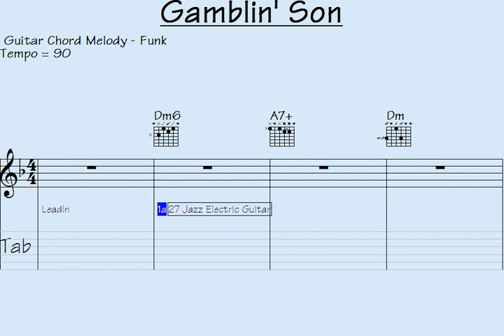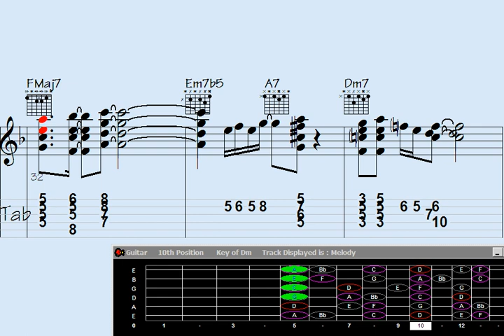Conquer Gamblin' Son: Enchanting chords, captivating melody—become a guitar virtuoso.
"Unlock the magic of guitar chord melody with this captivating rendition of 'Gamblin' Son.' Dive into a world of harmonious exploration as expertly crafted chords intertwine with mesmerizing melodies, creating a musical tapestry that will captivate your senses. Join us on this musical journey and let your fingers dance across the strings, bringing this enchanting composition to life. Immerse yourself in the artistry of guitar playing and experience the beauty of 'Gamblin' Son' like never before."